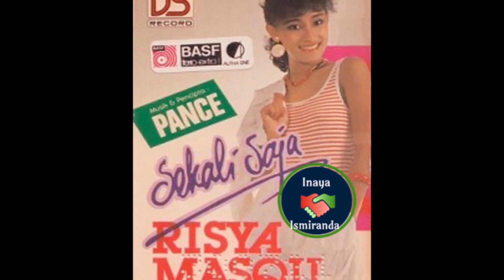Risya Mesqu ~ Rindu Dihati